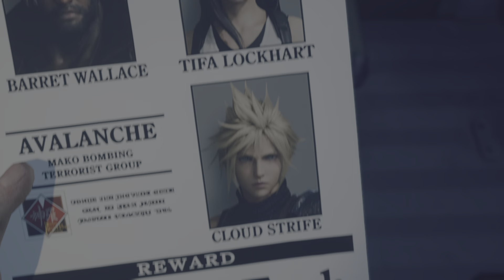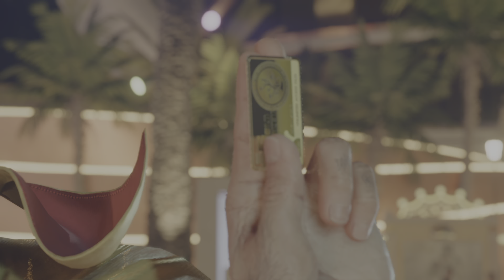FF7 Rebirth part 56 Off we go to Disney land